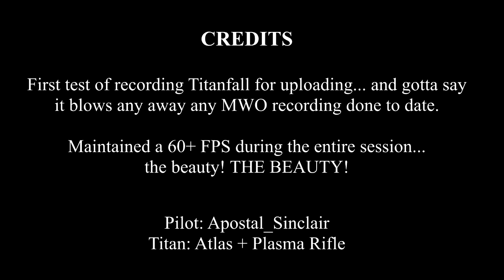Titanfall - Mecha Stompa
Titanfall... a mixture of COD/BF2142 but very unique. After some initial testing, it was time to take the plunge and begin recording some matches. This match is the first of many I hope over time that will be added alongside the Mechwarrior Online videos (which has stagnated due to the gameplay and mediocre balancing attempts by PGI).

So sit back, watch and enjoy the first video of Titanfall gameplay by Apostal Wicked Productions!

Created and Produced by Apostal Wicked Productions

SOUNDTRACK

Session from Loudness mixtape #3
by B-Front